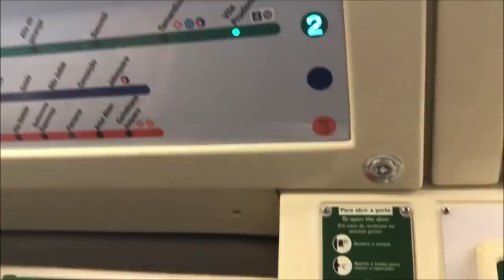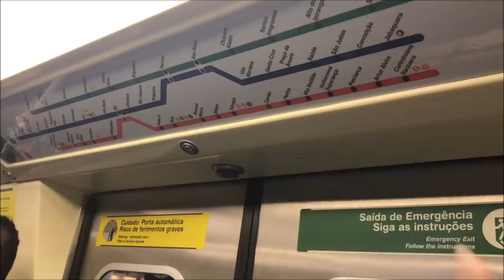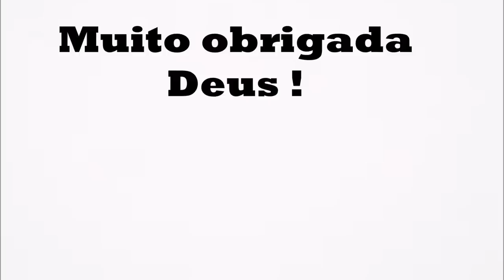TOUR ONDE MORÁVAMOS + ANDANDO DE METRO